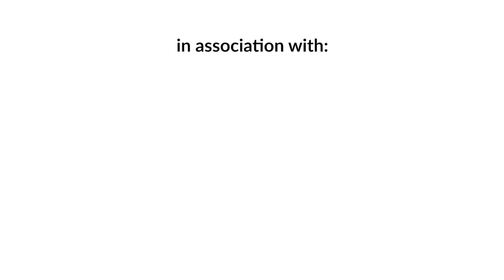Episode 113: Dipak Gyawali | Russia-Ukarine War, Geopolitics | Sushant Pradhan Podcast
Mr. Dipak Gyawali is a hydroelectric power engineer, a political economist, and a former minister of Water Resources in Nepal who has a keen interest in geopolitics. In this podcast, Mr. Gyawali and Sushant discuss the Russia-Ukarine war in detail.

Conversations spark ideas and ideas lead to actions that drive the growth of society. I believe long and unfiltered deep conversation is a lost art in this nearly perfectly presented world. And this is my attempt to have real conversations with real minds and present them to you. The goal is to learn from the greatest minds and take you on the journey.

!! Reproduction of this video or content is strictly prohibited. If done, it may lead to legal action !!

TEAM MEMBERS:
- HOST: Sushant Pradhan
- MANAGER: Suman Acharya
- PRODUCER: Biraj Neupane
- EDITOR: Ujjal Ale Magar

TIMESTAMPS:
00:00 Ukraine & Russia War
07:14 War news & Propoganda
14:05 Americans & Dictatorship
39:47 Wars fought by Americans
47:40 Russia's invasion
58:48 Is America at civil war?
01:00:42 Libia & Serbia attack
01:09:14 Biden & America's play on the Ukraine war
01:17:40 Republicans & Dynamics of War
01:19:30 Westerners on rights & Religion
01:27:42 Catholic and Jewish Christians
01:38:40 Islamic Countries & West
01:46:17 Shift caused by Ukraine & Russia War
01:50:00 Dutch disease in Nepal
01:57:16 Reason of this war
02:02:08 What will happen now?
02:07:03 Censorship & Control from Western